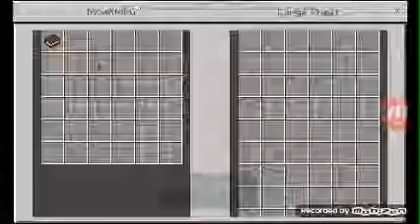HEROBRINE IS IN THE LIVING ROOM?!?!?! 😱😨😱😨😱😨😱😨 | HT (Herobrine's terror) by piekabee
Guys this is really scary.